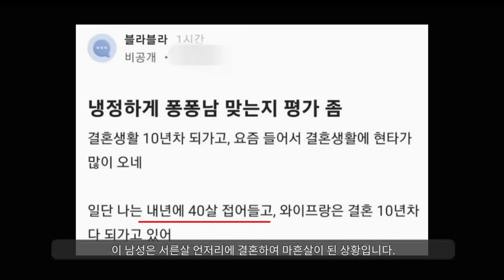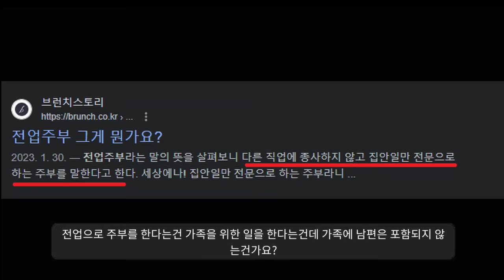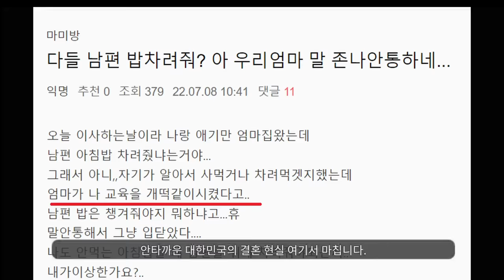사랑이 사라진 결혼